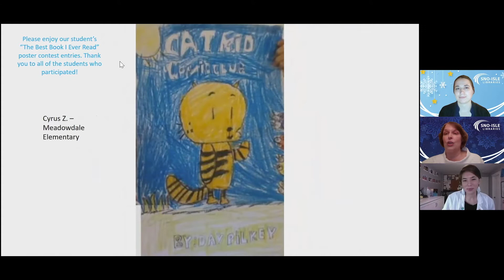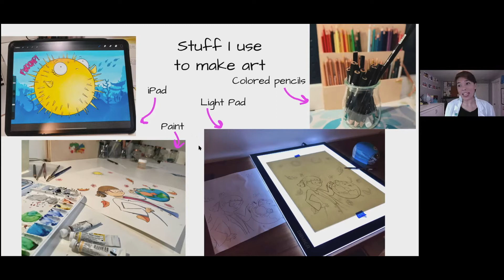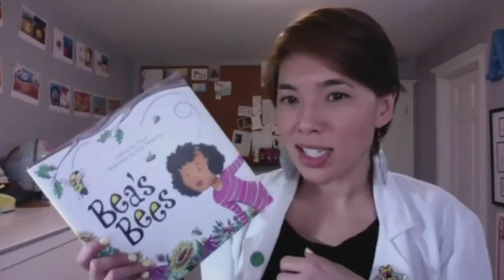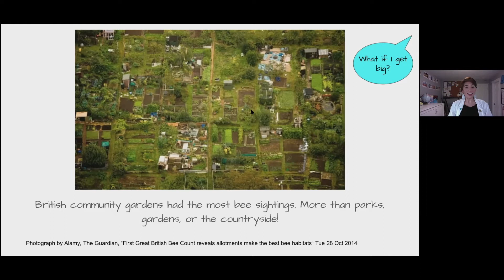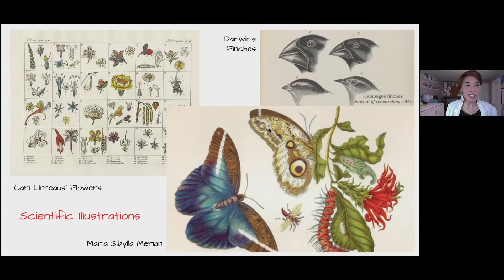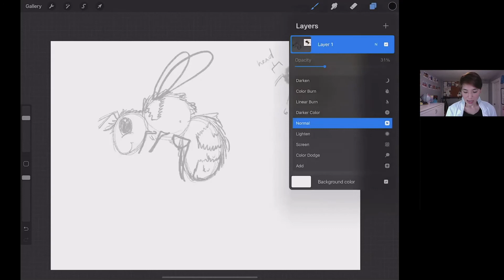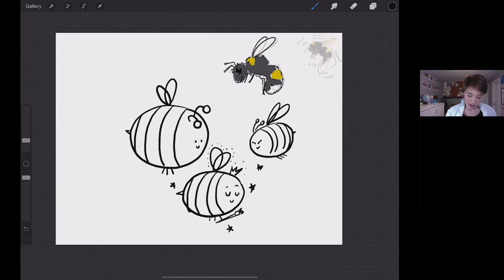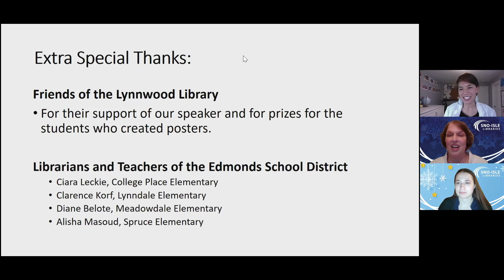Ellie Peterson, Author/Illustrator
Ellie is a sixth-grade science teacher and author/illustrator. Her books include “The Reason for the Seasons” and “It’s a Round, Round World.” She’s also the illustrator for “Bea’s Bees,” written by Katherine Pryor.

Ellie’s presentation focuses on scientific observation of bees, and she demonstrates digital techniques for creating art. The program is presented by the Friends of the Lynnwood on the occasion of the 29th Annual “Best Book I Ever Read” poster contest for third graders.